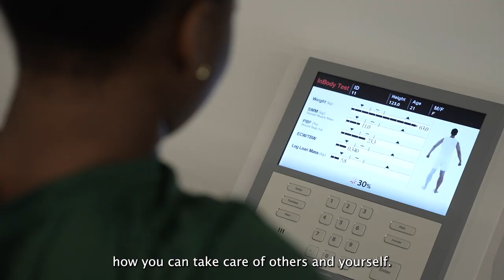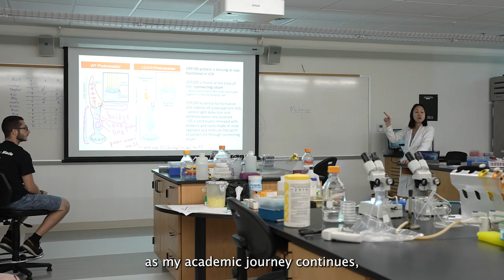Learn more about the College of Arts & Sciences